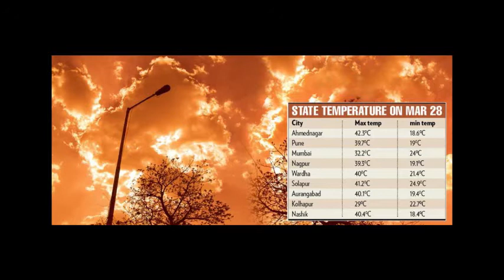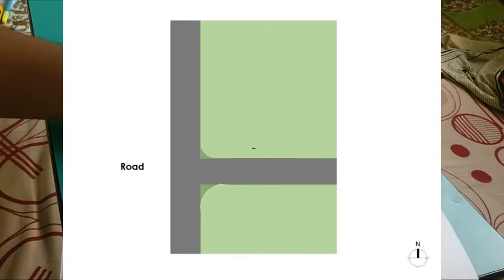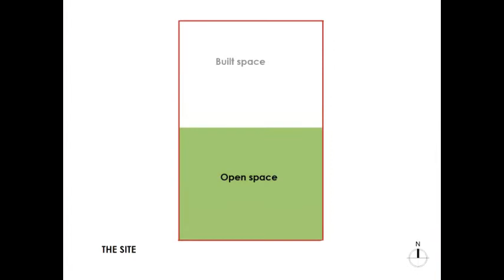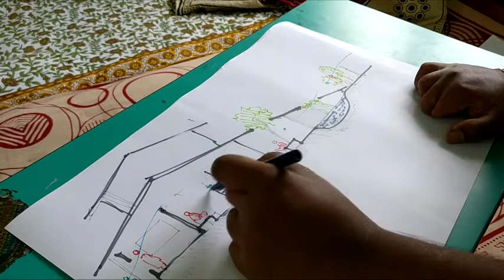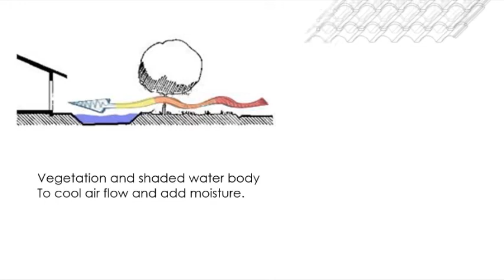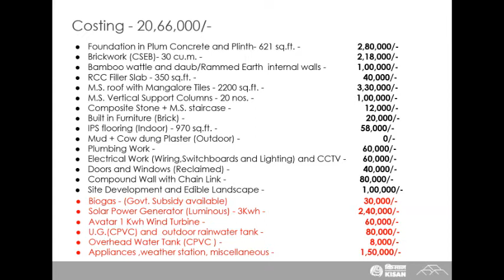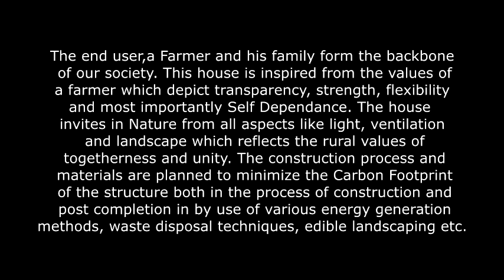KISAN Home Design Competition | 3rd Prize Winner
Ar. Asher Manpadlekar & Team, Kolhapur.
"This house is an inspiration for the farmer's society and will help in promoting off-grid autonomous housing thus changing the face of rural India. "